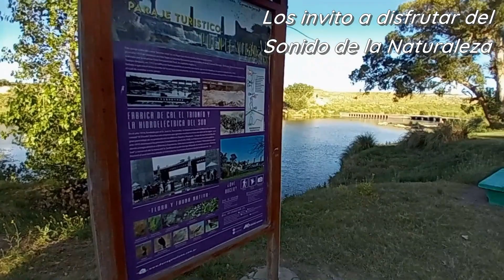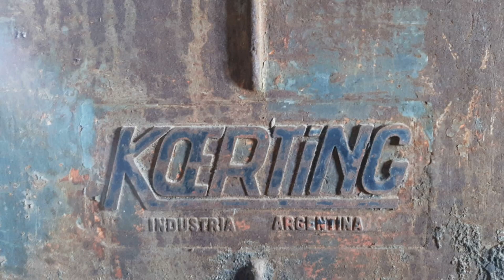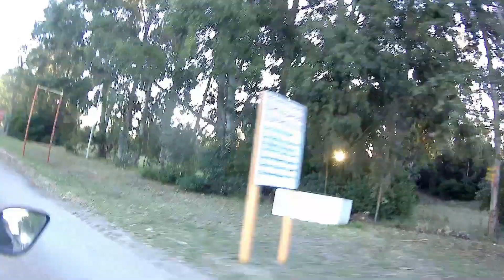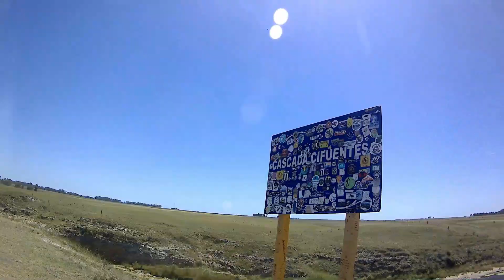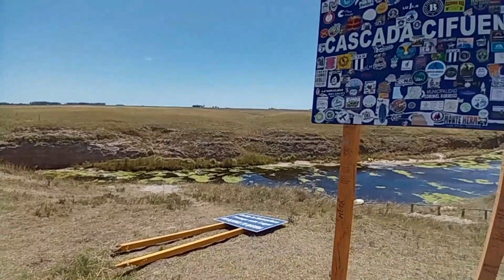☝️ASÍ NOS FUÉ EN ÉSTOS LUGARES QUE TE VOY A MOSTRAR // FUIMOS AL LUGAR DE VERANEO DE DIEGO // V0076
Ésta era la playa preferida de Diego Armando Maradona, el balneario esta ubicado en Marisol (Partido de Coronel Dorrego - Provincia de Buenos Aires).
  Tuvimos la fortuna de visitar éste lugar en un VIAJE EN MOTO que hicimos con mis amigos Rodrigo y Nicolás en Enero de éste Año (2024).
   Además visitamos la USINA DE ORIENTE también llamado PUENTE VIEJO y la CASCADA CIFUENTES.
   Nuestra ida fue por Coronel Suárez, Coronel Pringles, subimos a la Ruta Nacional 3, nos deviamos unos kms. para depositarnos en la localidad de Oriente. Nuestro regreso a Pigüé fue por Coronel Dorrego, Saldungaray y Sierra de la Ventana.

Viajes y Paseos en Moto MOTOVIAJERO.
    Para los que ya lo están haciendo, están dudando si empiezan o recién iniciados en VIAJAR EN MOTO...
Cuando me inicié en ésta hermosa pasión, videos de como lo hacían otros moteros fue lo que empecé a mirar, solos, acompañados de amigos, hijos o en pareja, distintas motos y cilindradas...si mis vídeos logran inspirar y/o entusiasmar a viajar en moto, así sea a una sola persona, ya mi objetivo estaría cumplido, la idea es COMPARTIR y CONTAGIAR mi pasión, aquí trataré de hacerlo, no se queden con las ganas ni dudas e intentenlo...saludos de un motero a futuros moteros  🏍🏍😀😀👋👋
    Buenas Rutas...Besos y Abrazos a todos...!!!